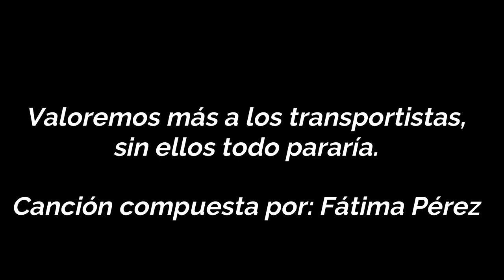CANCIÓN DEDICADA A TODOS LOS CAMIONEROS/AS 💜🚛💪🏼 | “Sin ellos todo pararía” por Fátima Pérez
Canción dedicada a todos los camioneros/as, transportistas del mundo. "Sin ellos todo pararía".
¡Hola a todo el mundo! Aquí os traigo una composición que he hecho para todos los CAMIONEROS/TRANSPORTISTAS. En estos momentos tan duros, siguen trabajando por todos nosotros, y con la mejor sonrisa. Por eso, la he llamado: "SIN ELLOS TODO PARARÍA".
Tenemos que comenzar a valorarlos más, pues son importantísimos, y dan su vida por nosotros. Me ha inspirado mi padre, que trabaja en ello.
Espero que os guste muchísimo. Necesito que me ayudéis compartiendo, para que mucha gente pueda verlo.

💙 Página de Facebook: Fátima Pérez

Nos vemos en el siguiente vídeo. GRACIAS ♥️